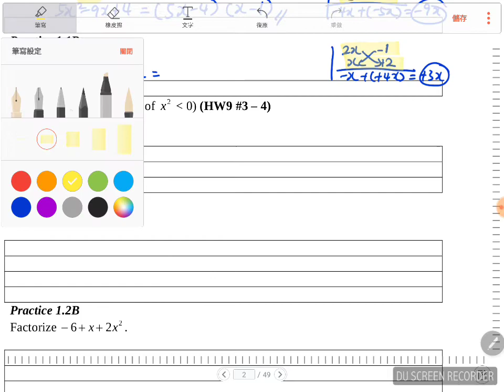Chapter 1 Practice 1.1B